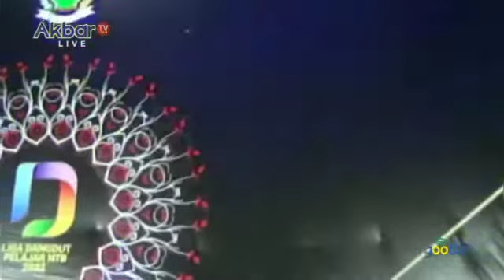Riskha Aulia(SMPN 1 Sambelia)'Cukuplah Cinta' @Liga dangdut pelajar NTB 2022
@Liga dangdut pelajar NTB 2022